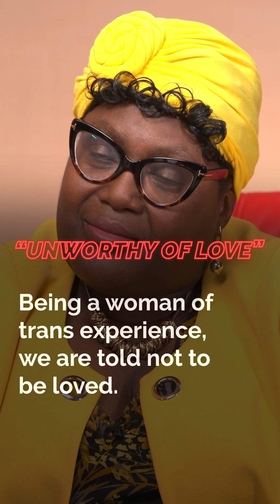It's time to retire the words and phrases that proliferate fear and shame around HIV.